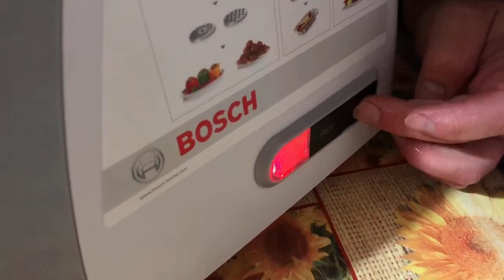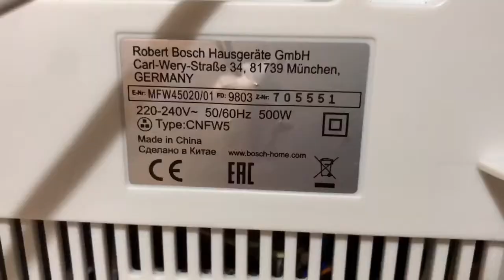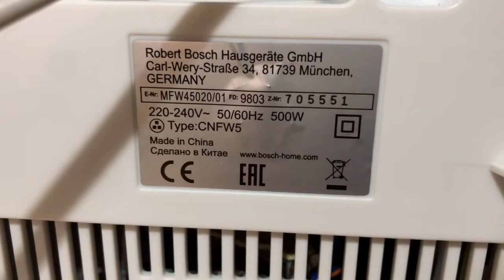Bosch MFW45020 TEST & Review